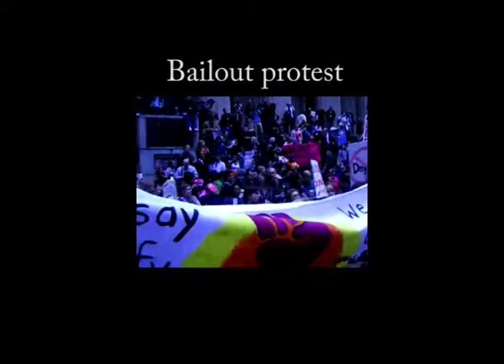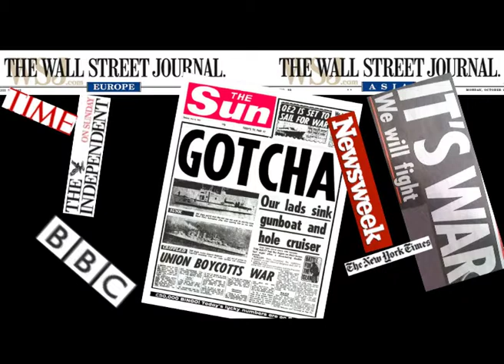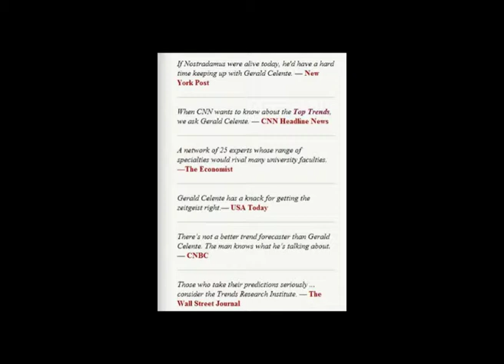Gerald Celente - Prepare For The Worst - August 2010